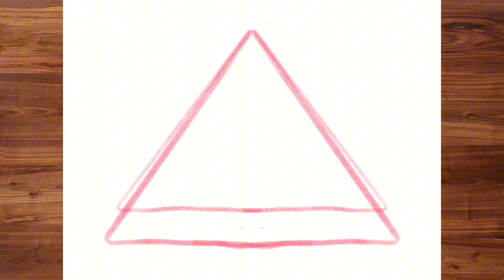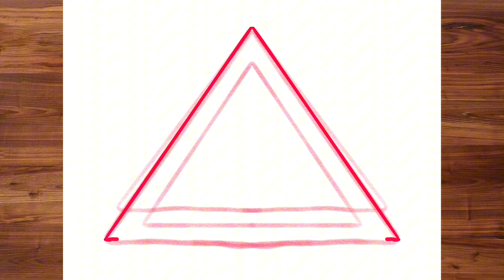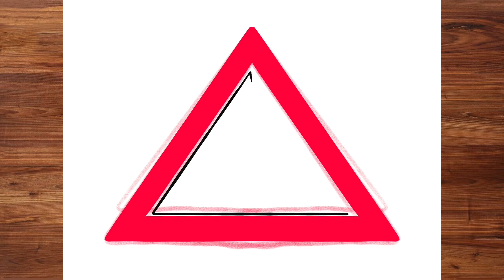How to Draw FALLING ROCKS SIGN